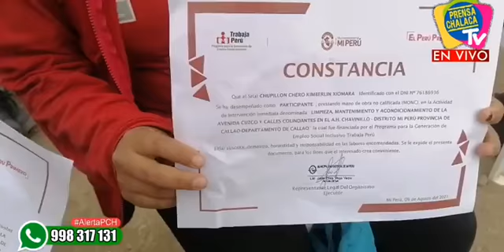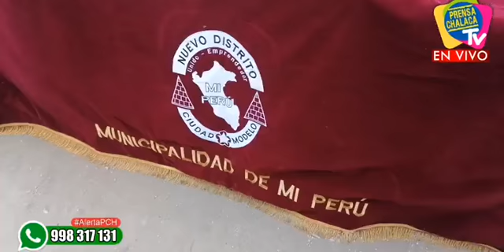ENTREGAN CERTIFICADO TRAS 113 PUESTOS DE TRABAJO EN TRABAJA PERÚ‼️ | PRENSA CHALACA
🔴ENTREGAN CERTIFICADO TRAS 113 PUESTOS DE TRABAJO EN TRABAJA PERÚ‼️
📍A.H. Chavinillo